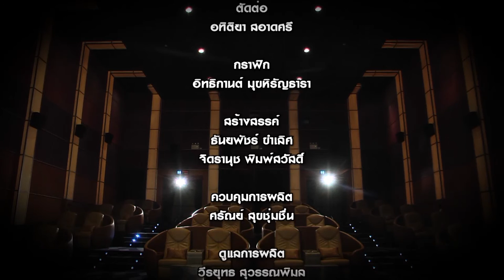นอนดูหนัง ตอน “JASON BOURNE” สายลับความจำเสื่อม 3/3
นอนดูหนัง  ช่วง “หนังติดใจ”  หนังสร้างแรงบรรดาลใจเรื่องการสู้ชีวิต “THE SHAWSHANK REDEMPTION” และสะท้อนความเป็นจริงในปัจจุบัน
เกร็ดความรู้เรื่องหนัง ทำไมหนังไทยถึงไม่มีฉายในระบบ 3D